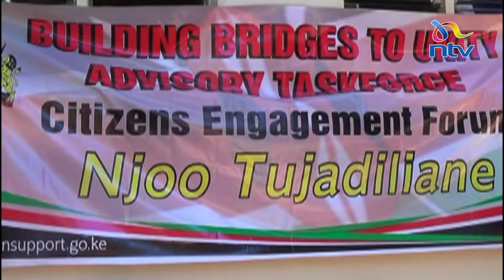Mombasa, Kilifi governors back three tier government system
Mombasa governor, Hassan Joho, has backed a proposal by his counterpart, Kilifi Governor, Amason Kingi, for a new structure of governance in the country which both describe as a fully fledged federal system of government. The two governors propose that the current system be done away with and a three-tier system of government adopted.